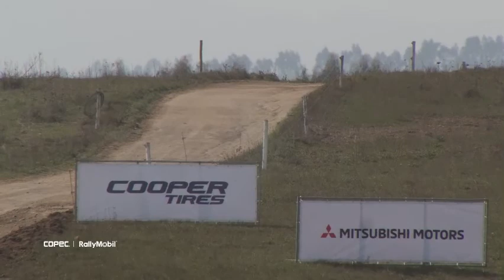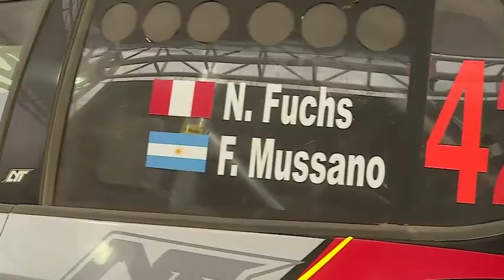Copec RallyMobil™: Nicolás Fuchs manda en la primera etapa del Rally de Casablanca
El piloto peruano ganó en la jornada de sábado en la Región de Valparaíso. El integrante del Team Castro Yangali, a bordo del Škoda Fabia Rally2 Evo, aventajó por escaso margen al multicampeón Jorge Martínez.